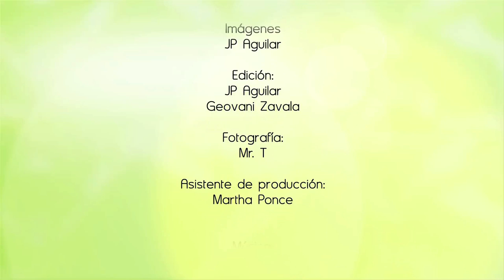Gelatina de apio y pepino - Recetas de cocina- Recetas de postres- Recetas nutritivas para niños